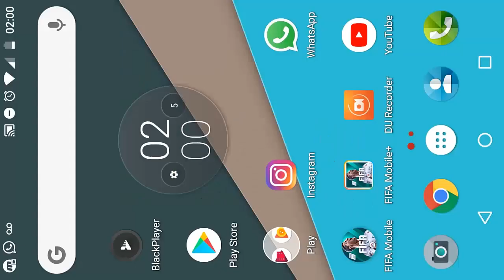BUG DE TORNEO SOLUCION - VICTORIA SUFRIDA EN TORNEO - FIFA MOBILE